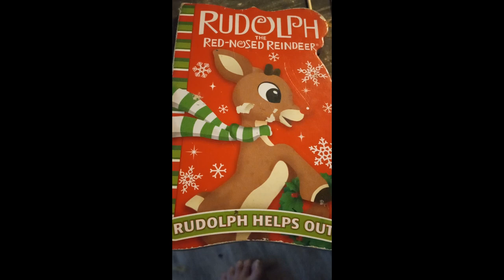Rudolph Pumpkin Project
Beth turned a pumpkin into Rudolph for her October Book it project.  Turned out pretty good.  @TheWeirdoFamily